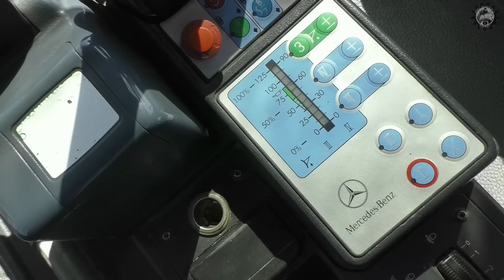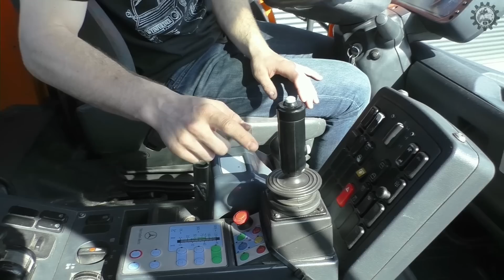Minutenschnell Lenkung wechseln? Variopilot im Unimog! | Traum-U300 Probefahrt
Wie funktioniert die Wechsellenkung Variopilot so schnell und was kann der "kleine" Mog? Erfahrt es bei mir im Video :-)
Für noch mehr Updates findet Ihr mich auch auf facebook:
Die Entwicklung meines Kanals könnt Ihr gerne fördern durch Spenden: (Videos zu teilen ist auch effektiv :-))
Servus, ich bin da Lugge und freue mich gemeinsam mit unsrem Unimog und Euch auf schöne neue Videos. Auf meinem Kanal findet Ihr bereits über 100 seit 2015 entstandene Videos zum Thema Unimog und Landwirtschaft, jeden zweiten Freitag gibt es ein neues Video. Neuheiten rund um den Unimog in Verbindung mit dem historischen Charme des 411ers - und natürlich auch moderne Maishäcksler erwarten Euch hier.
Und guter Service - keine Frage oder Kritik bleibt hier unbeachtet!
Mit Abo seid Ihr immer kostenlos und aktuell informiert über die Unimog-Leidenschaft auf YouTube!

Wenn Ihr Fragen, Anregungen oder auch Kritik zu den Videos oder meinem Kanal habt, so tretet gerne an mich heran; Meine eMail findet Ihr im Abschnitt "Kanalinfo" auf meiner Kanalseite. So könnt Ihr mich auch gerne kontaktieren, wenn ich ein Video mit Euch drehen darf. Alternativ auch gerne auf meiner Facebookseite oder einfach als Kommentar.

da Lugge